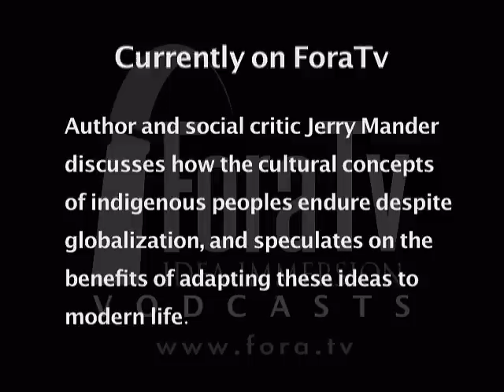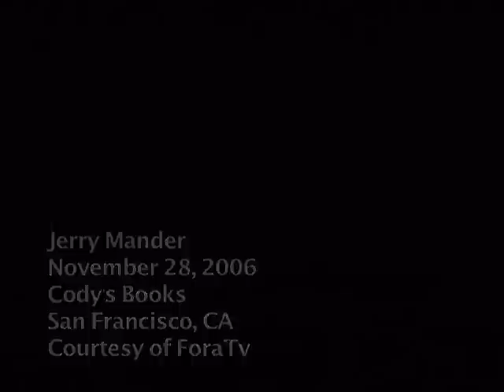Jerry Mander - Globalization and Indigenous Cultures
Author and social critic Jerry Mander discusses how the cultural concepts of indigenous peoples endure despite globalization, and speculates on the benefits of adapting these ideas to modern life.

In this spirited book, Jerry Mander partners with the celebrated indigenous leader Victoria Tauli-Corpuz to gather powerful firsthand reports on a momentous collision of worldviews that pits the forces of economic globalization against the Earth's indigenous peoples. With many of the planet's remaining natural resources on indigenous lands, traditional practices of biodiversity preservation have, ironically, made these lands targets for global corporations seeking the last forests, genetic and plant materials, oil, and minerals to feed their unsustainable growth. Corporate invaders often employ military force, as well as harsh pressures from the World Bank, IMF, and WTO. But native peoples refuse to be victims; their stories of resistance and growing success are gathered here by twenty-five writers to describe the impacts.

Jerry Mander is founder of the International Forum on Globalization. His books include "In the Absence of the Sacred" and "Four Arguments for the Elimination of Television" - Cody's Books